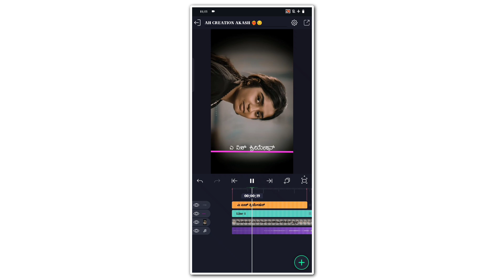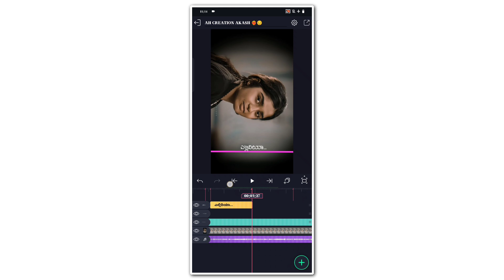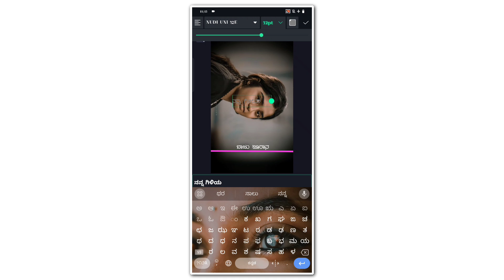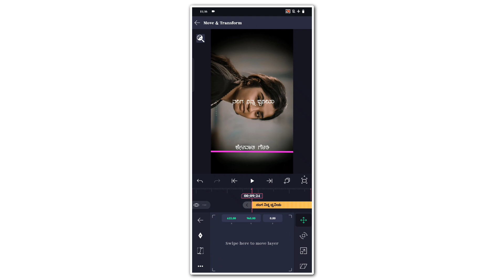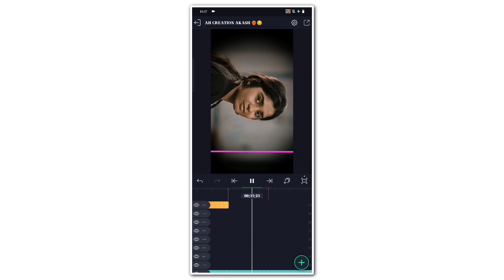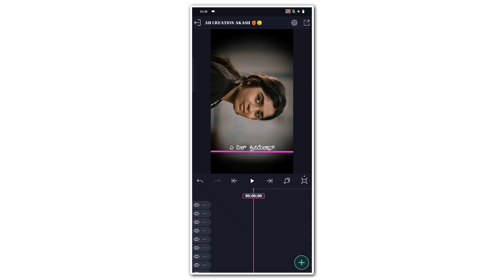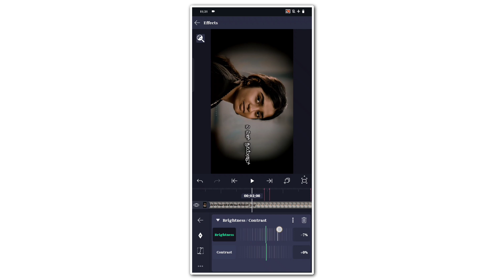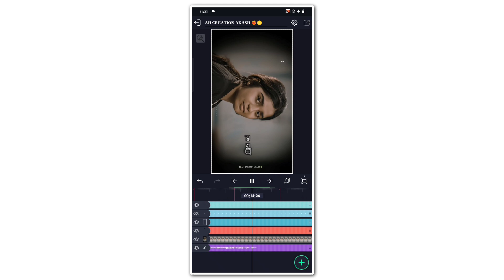New janapada video editing alight motion||kannada new trending video editing alight motion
ALL PRESENTS 👇🚨🚨
Shake effect PRESENT 🖇️✅